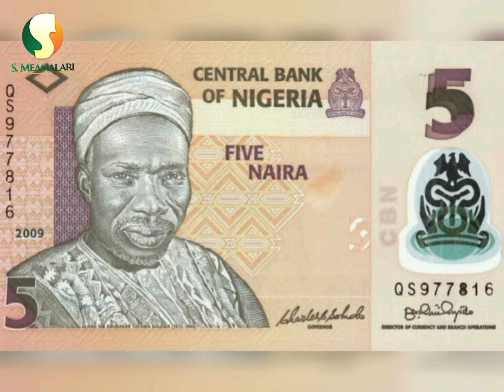Tarihin Sir Abubakar Tafawa Balewa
An haifi Sir Abubakar Tafawa Balewa a garin Tafawa Balewa dake jihar Bauchi a Arewa maso Gabashin Najeriya a shekarar 1912.